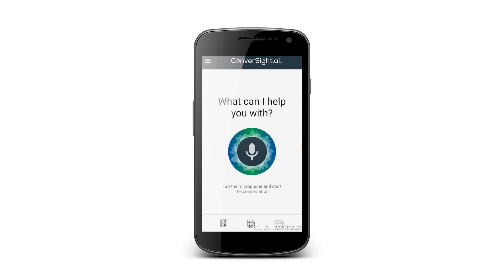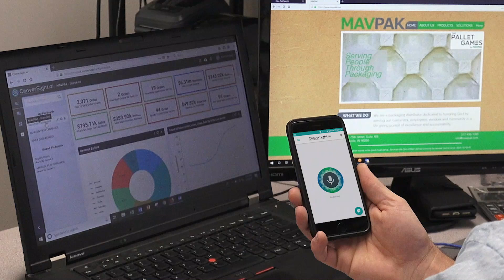ConverSight.ai Overview and Testimony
With ConverSight.ai, businesses are able to easily implement artificial intelligence in their response planning methods, allowing for better accuracy, stronger decision-making, and smoother reaction times, which ultimately reduces costs and drastically improves the function of operations.